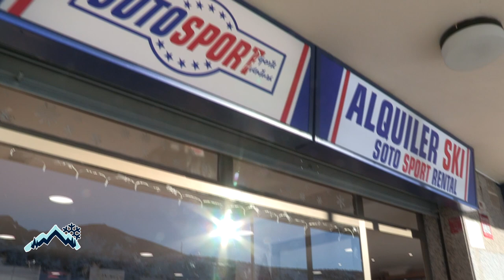T2 -ESPECIAL DÍAS DE NIEVE 3